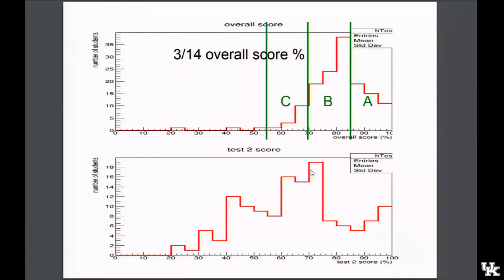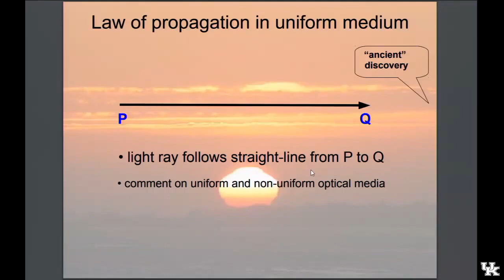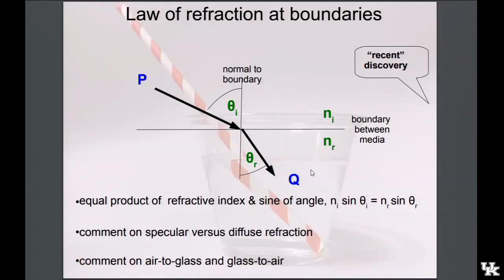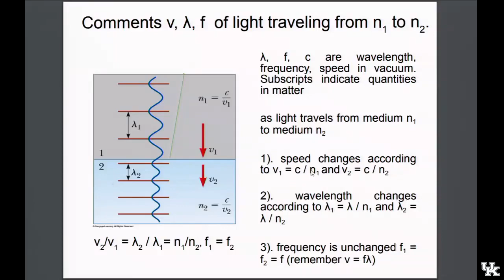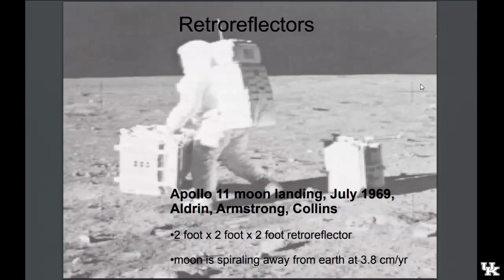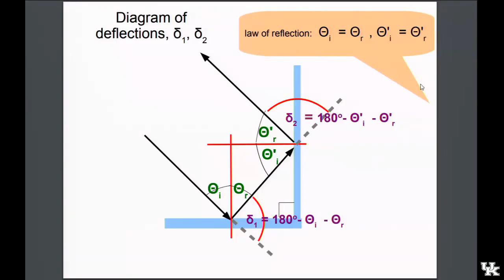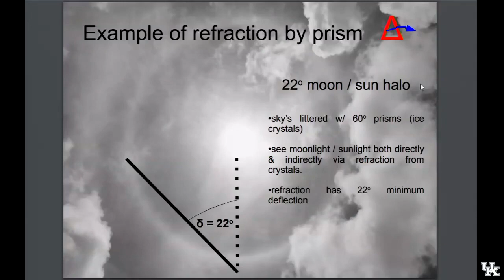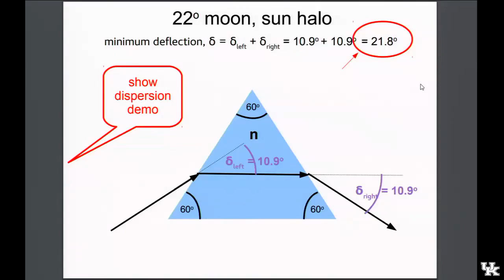Moonlight halo - lecture 17 (reflection and refraction), General physics II, spring 2023